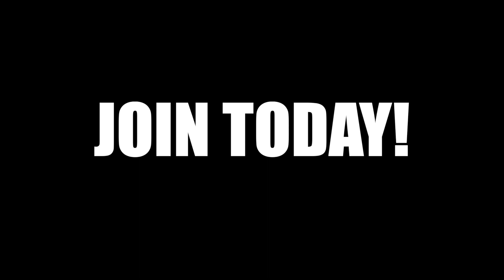Harry V - Schedule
Everyone knows Harry! He is the party in each class and I don't think he has ever met a stranger. Harry works some crazy hours but still finds time to make it to the gym. Find out what he says in this video!